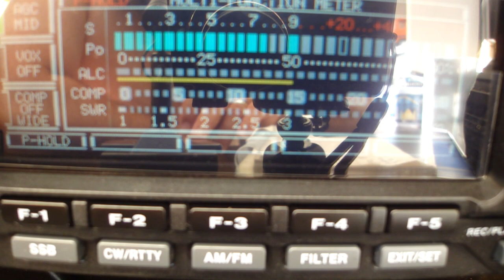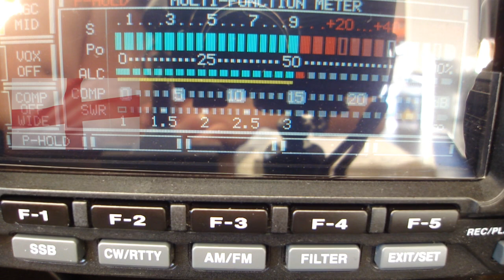QSO 161NT031 Marek i 26OS303 18.05.2020